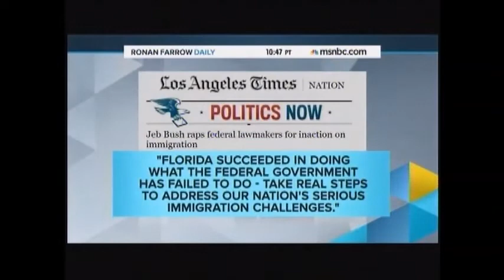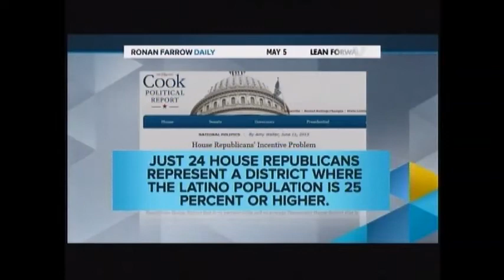Rep. Cardenas discusses Comprehensive Immigration Reform with Ronan Farrow